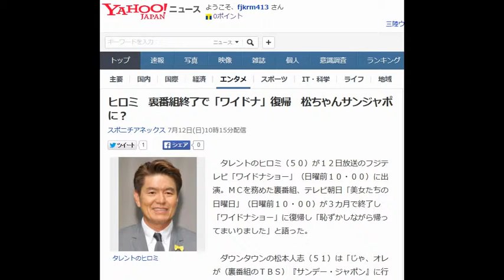ヒロミ 裏番組終了で「ワイドナ」復帰 松ちゃんサンジャポに？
タレントのヒロミ

　タレントのヒロミ（５０）が１２日放送のフジテレビ「ワイドナショー」（日曜前１０・００）に出演。ＭＣを務めた裏番組、テレビ朝日「美女たちの日曜日」（日曜前１０・００）が３カ月で終了し「ワイドナショー」に復帰し「恥ずかしながら帰ってまいりました」と語った。

 　ダウンタウンの松本人志（５１）は「じゃ、オレが（裏番組のＴＢＳ）『サンデー・ジャポン』に行く？ややこしい？」と笑いを誘った。

【関連記事】
ヒロミ　新番組終了で「ワイドナ」復帰　松ちゃんサンジャポに？
ヒロミ、番組スピード打ち切り「そういう商売だし」
ヒロミ、番組スピード打ち切りは「全然残念じゃない　普通のこと」
ヒロミ“毒舌”で番組に別れ「向井がどうしても辞めたいって」
ヒロミ  、 ダウンタウン  、  松本人志  を調べる